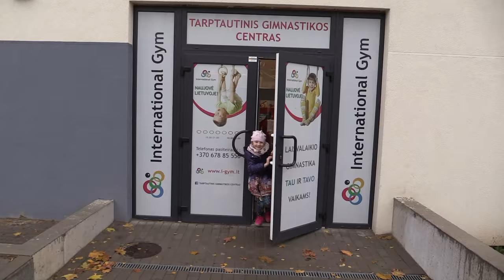Oro gimnastika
Iš cirko atėjusi disciplina, dabar pasiekiama bet kam, kaip nuostabus būdas sutvirtinti kūną, pagerinti lankstumą, koordinaciją ir eigoje išmokti daug įdomių triukų.